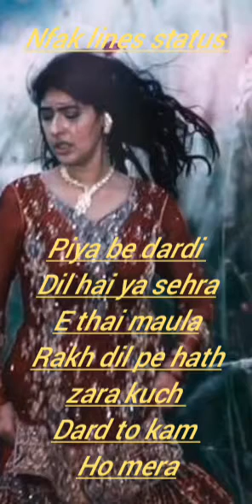rakh dil par hath zara kuch dard to kam ho mera piya be dardi drama full ost nfak lines status